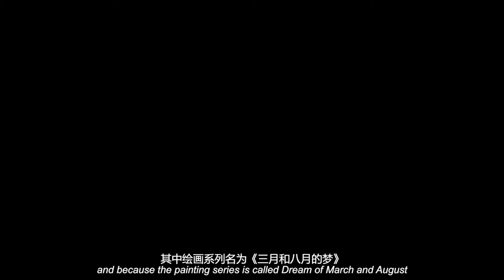HUGO BOSS ASIA ART 2019 Finalist Thảo-Nguyên Phan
The HUGO BOSS ASIA ART Award for Emerging Asian Artists since its inception in 2013 has encouraged and promoted new and diverse narratives in contemporary Asian art, while continuously reviewing and improving its own selection methodology. This year’s competition employs the same process as last year’s, where finalists are carefully chosen from a list of names established by a multiregional group of nominators and a selection jury. Following from the deliberations of the nominating committee, the finalist artists of the fourth edition of the HUGO BOSS ASIA ART Award are: Hao Jingban, Hsu Che-Yu, Eisa Jocson and Thảo-Nguyên Phan.

Thảo-Nguyên Phan
Born in 1987,Thảo-Nguyên Phan currently lives and works in Ho Chi Minh City. Phan is a multimedia artist whose practice encompasses painting and installation. Through literature, philosophy and daily life, Phan observes the ambiguities of social convention, history, and tradition.